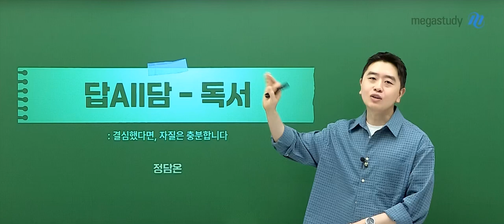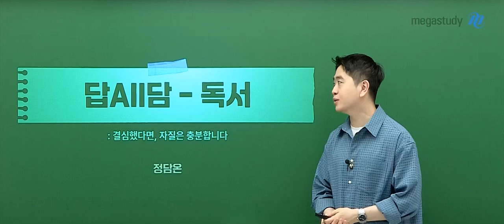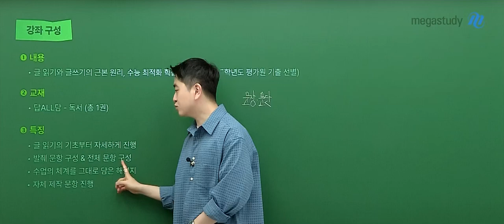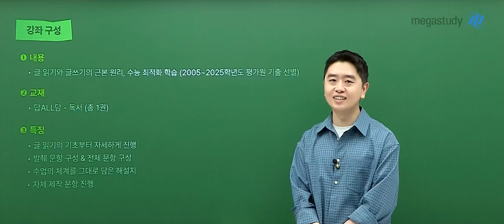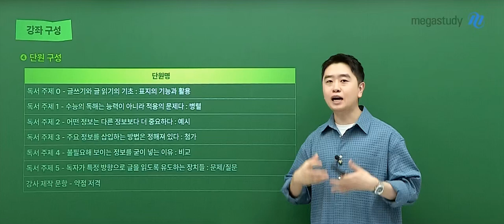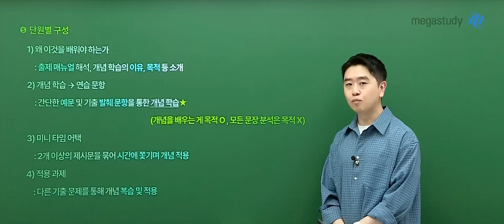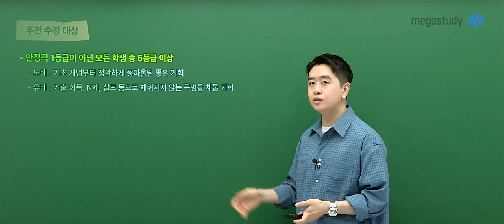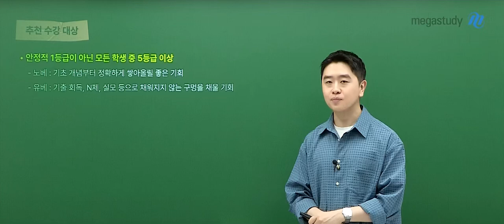[메가스터디] 국어 정담온쌤 - 답All담[다볼담] 독서 OT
국어 정담온 선생님의 답All담[다볼담] 독서 OT 영상입니다.

－ 국어 정담온 선생님을 더 알고 싶다면?